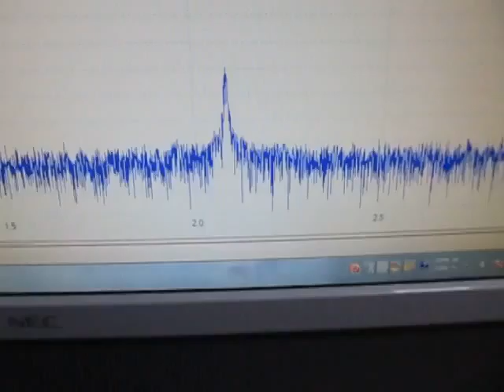オリジナル超音波システム（表面検査技術） Ultrasonic measurement System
例2：マイクロレベルの液量に対する化学反応

例3：接触部分への超音波伝搬

例4：金属加工状態への超音波伝播

例5：表面の振動モード検査　・・・・・・・・・